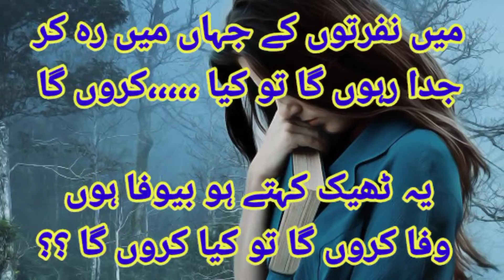main nafrato ke jahan main reh kar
One of my favorite ghazal in Urdu by the most romantic Urdu Poets Mohsin Naqvi.